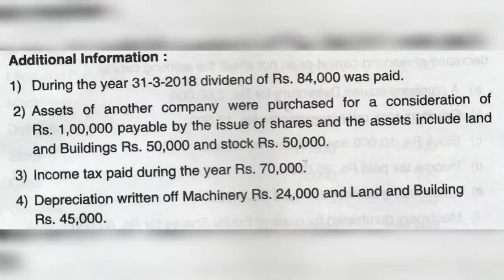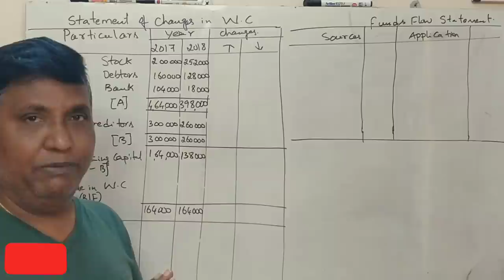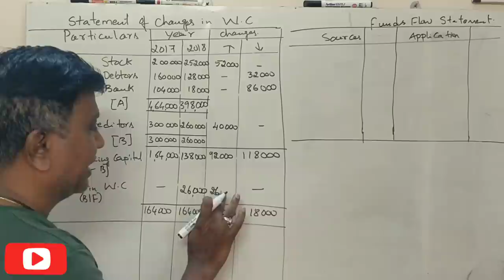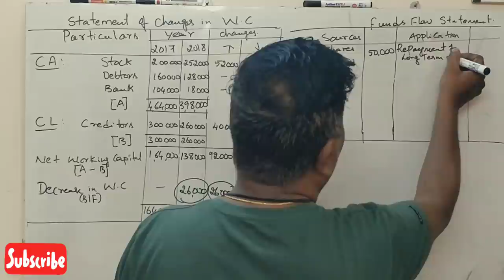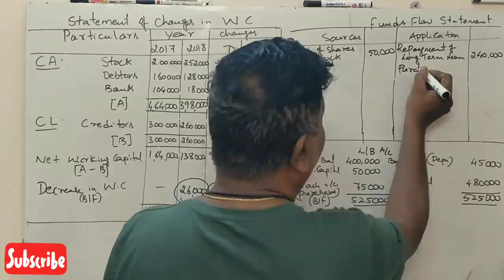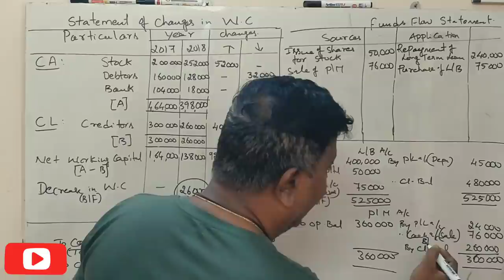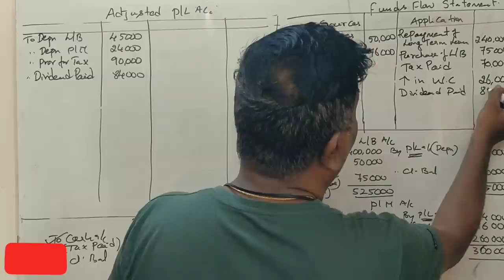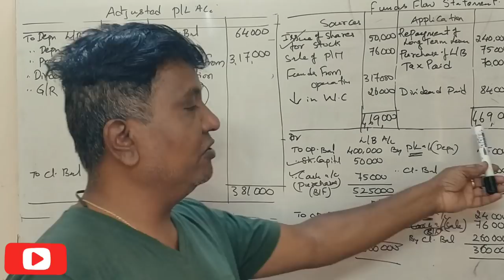Funds Flow Statement in Kannada PART 12 - B.Com 2018 Question Paper for 14 Marks (By Srinath Sir)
B.Com 2018 Question Paper solved for 14 Marks